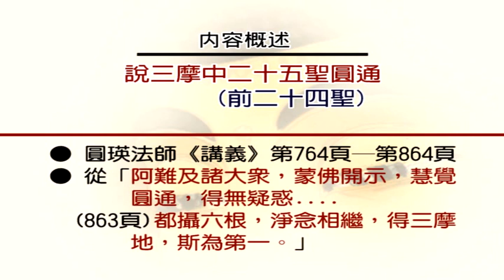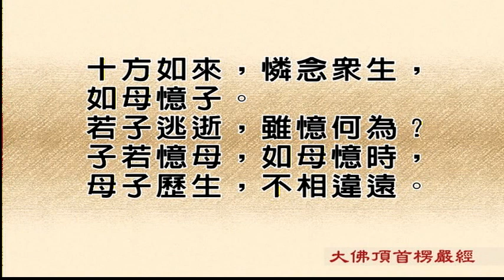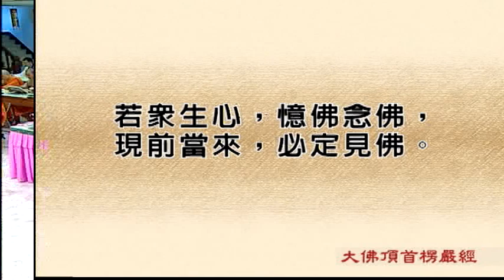大佛頂首楞嚴經第十一套-說三摩中二十五聖圓通（前二十四聖） 4-1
文殊講堂
慧律法師-慧律法師佛學講座
大佛頂首楞嚴經第十一套-說三摩中二十五聖圓通（前二十四聖）